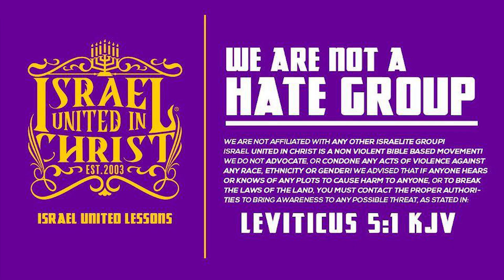IUIC | Woman Thou Art Not Loosed!!!